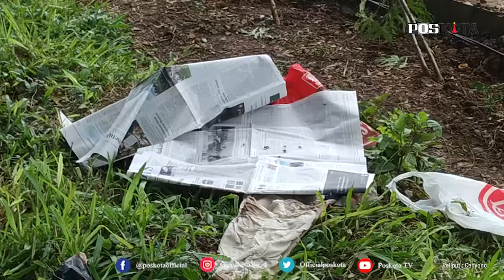MAYAT BAYI DALAM PLASTIK DITEMUKAN 3 BOCAH DI PADEMANGAN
JAKARTA, POSKOTA.CO.ID - Sesosok mayat bayi ditemukan di taman sebelah Jalan Benyamin Sueb, Pademangan Timur, Pademangan Jakarta Utara, Senin (1/2/2021).

Mayat bayi malang ditemukan oleh 3 bocah yang hendak mencari biawak di saluran air. Letak ditemukan mayat bayi tersebut, sekitar 50 meter tepat sebelah jalan Benyamin Sueb.

FR (11) salah satu bocah yang menemukan, bayi malang tersebut menuturkan, saat ditemukan orok mungil yang masih ada ari-ari dibungkus dalam kantong pelastik warna merah berlapis 3 yang dipenuhi oleh lalat.